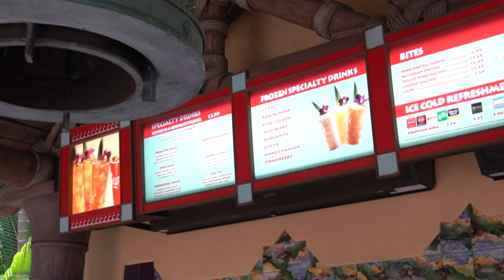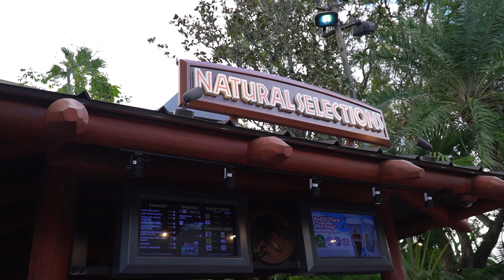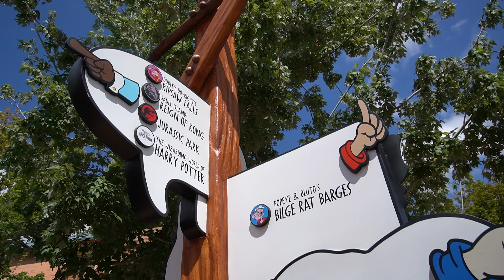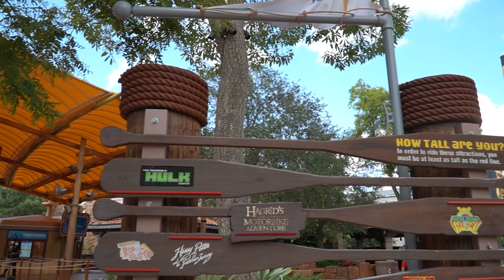Drinking around Islands of Adventure at Universal Studios Orlando Florida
We drank around Universal Studios Orlando Islands of Adventure.